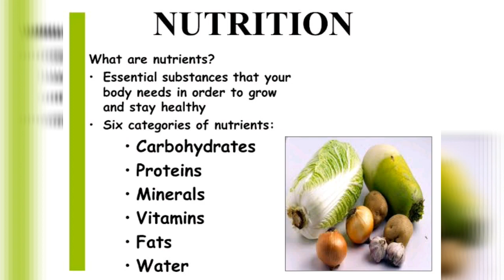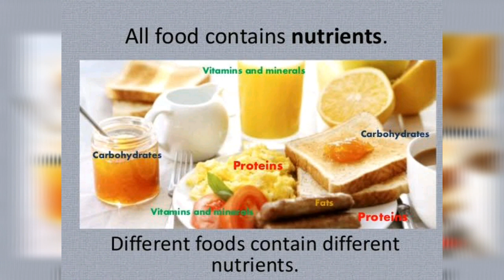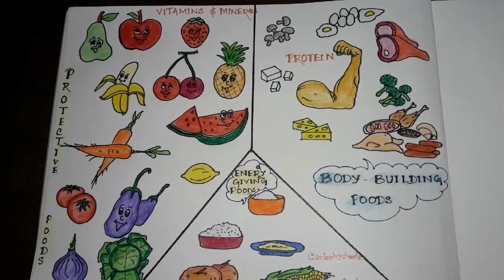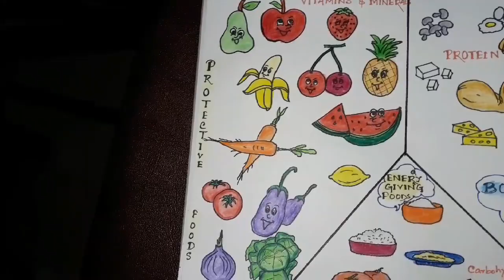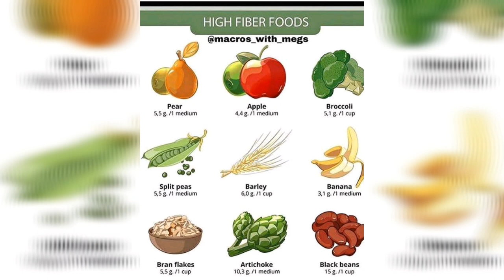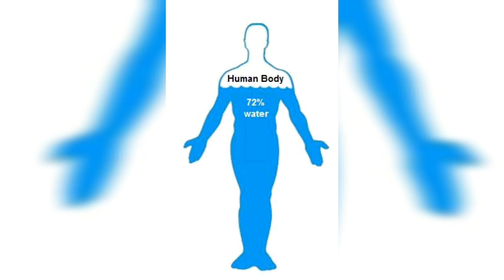Healthy Eating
Std-V Science